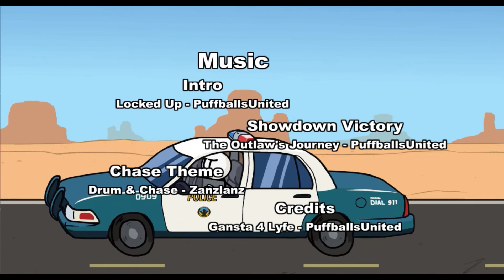EtP - Badass Bust Out (Rights Answers) | Henry Stickmin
In this video you will see what are the correct options for the Rank: Badass Bust Out of the first episode (Escaping the Prison) of the Henry Stickmin game.